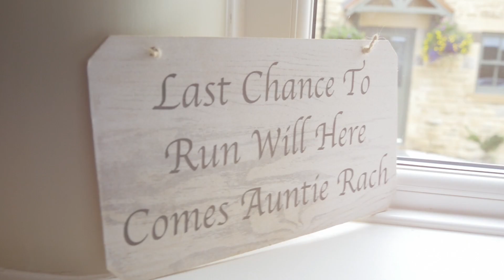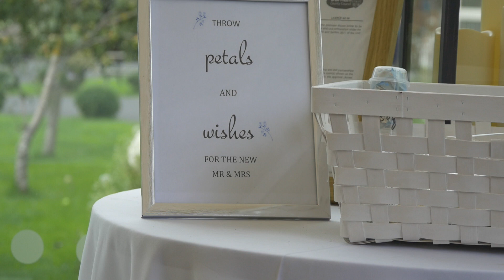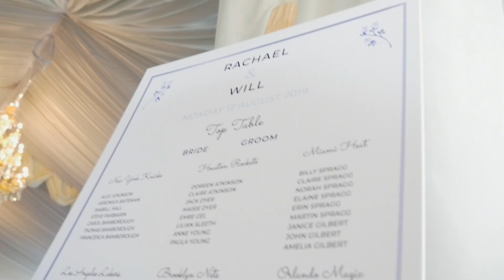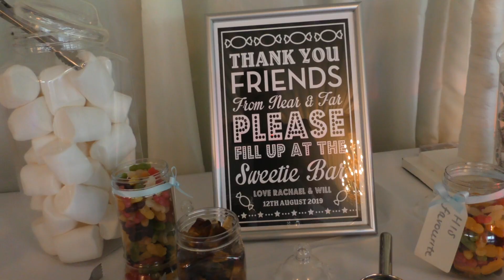Rachael & William's Highlights | Black Horse Beamish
In this video we feature Rachael & Williams fantastic wedding at the Black Horse Beamish.

Harewood House,
Bowburn North Ind. Estate,
Bowburn, Durham
DH6 5PF